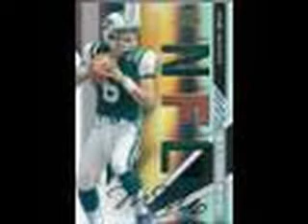GO SUB TO SANCHEZFAN06 great sub contest plz read des.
go sub to sanchezfan06 amazing sub contest giving away football mystery packs that have over 140$ in bv singles of amazing baseball and football cards an amazing contest heres the link